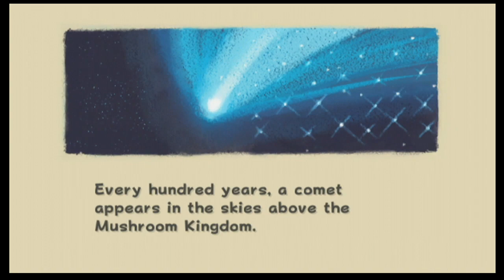Kaizo Mario Galaxy #1 | Gateway + Good Egg 1 & 2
This is the first episode of my playthrough of “Kaizo Mario Galaxy”, a ROM hack that turns Super Mario Galaxy into a challenging, chaotic nightmare.